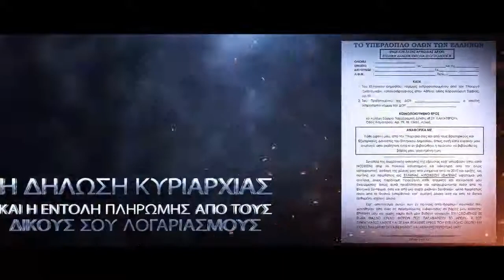ΜΑΙΡΗ ΔΕΡΔΕΛΑΚΟΥ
ΜΑΙΡΗ ΔΕΡΔΕΛΑΚΟΥ  ΥΠ. ΕΥΡΩΒΟΥΛΕΥΤΗΣ ΕΛΛΗΝΩΝ ΣΥΝΕΛΕΥΣΙΣ